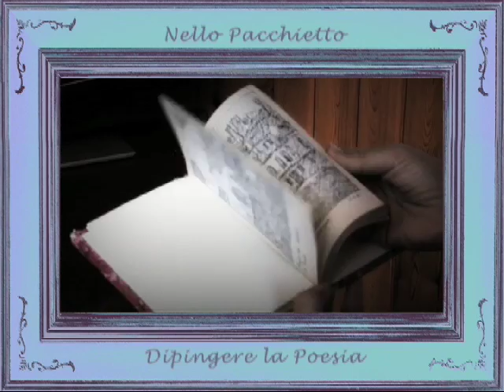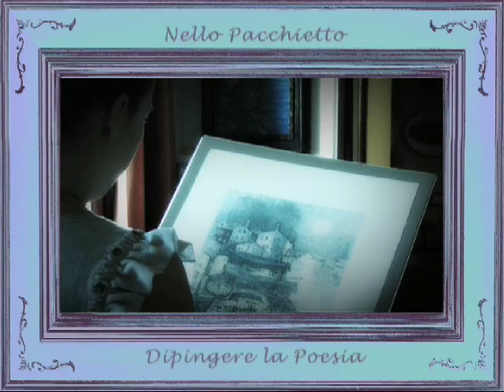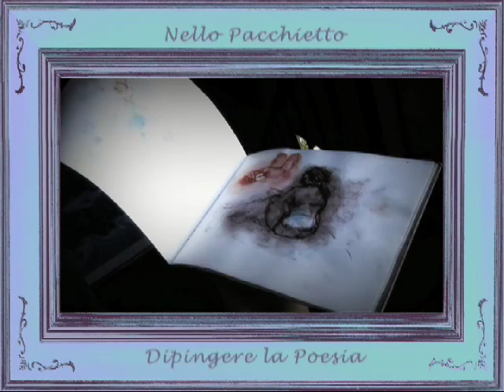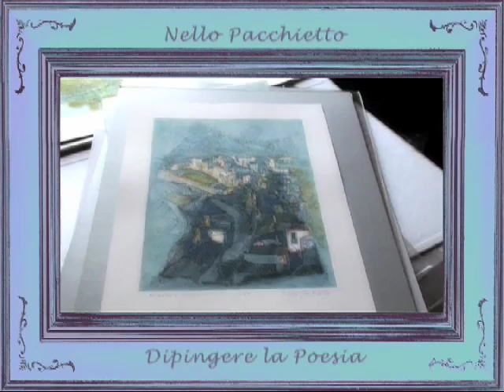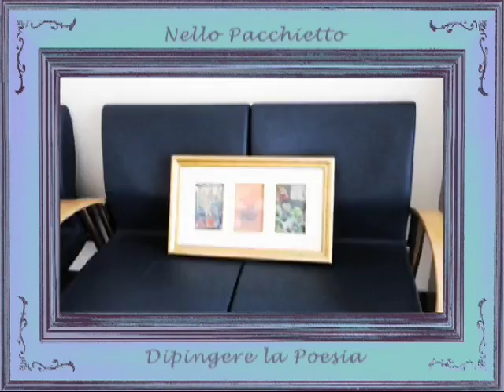LUX ART GALLERY Nello Pacchietto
LUX ART GALLERY
Nello Pacchietto, dipingere la poesia

prodotto da Giorgio Parovel
evento multimediale e performance di luce a cura dell'arch. Marianna Accerboni
brani originali composti per l'esposizione dal maestro Marco podda
voce recitante: Roberta Colacino
canto e violoncello: Laura Bisceglia
video a cura di Carmelo 7mbrino
camera: Mirella Benes
montaggio: Carmelo Settembrino
fotografia: Valentina Pizzarello